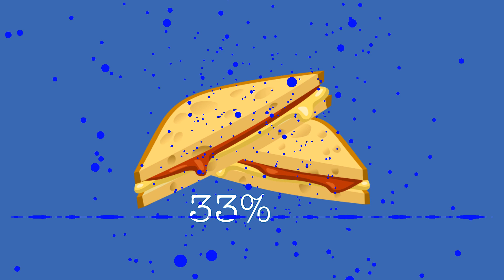Toffee Tone (original)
Toffee Tone is an original composition by the artist 33% of a grilled Cheese released by Little Red Panda Records